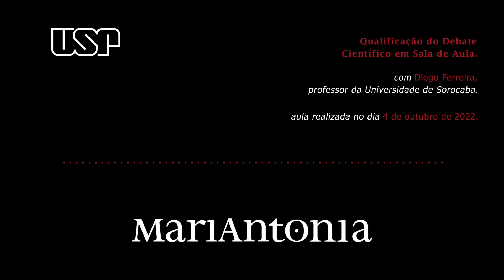Curso "Qualificação do debate cientifico em sala de aula" com Diogo Mendes Ferreira- Aula 4 (parte3)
Em  setembro de 2022, o Centro MariAntonia da USP promoveu o curso ""Qualificação do debate científico em sala de aula" com Diogo Mendes Ferreira, professor da Universidade de Sorocaba.

Acompanhe a quarta aula (terceira parte).